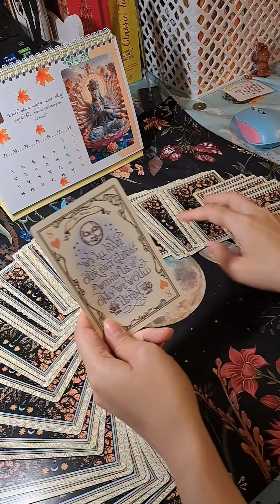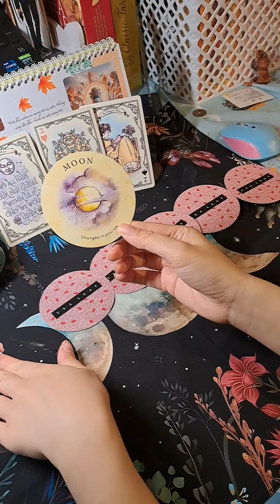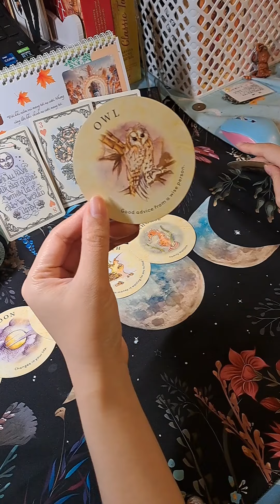TIÊN TRI 17/6 ~ 23/6 🍀tarot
🍀Nhím có một tiệm sách nhỏ online ở Mỹ, và Nhím có duyên với tâm linh từ nhỏ nên có nhận trải bài tiên tri riêng ạ.

☕Các bạn cần đặt xin nhắn qua Facebook Page/ Instagram để Nhím xếp lịch riêng nhé!